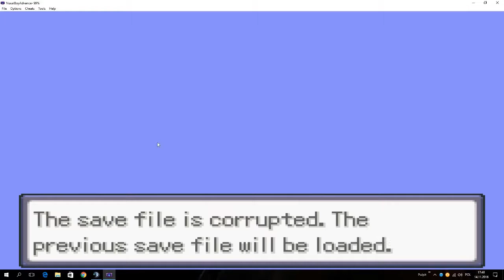Pokemon Emerald-Z || DjWiadro i Dawido || Zaczynamy :D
Zapowiadany odcinek z serii Pokemon

Spodobał się odcinek ?? Zostaw like jeśli chcesz !

link do kanału Dawida --